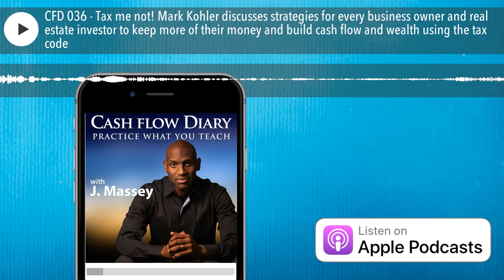CFD 036 - Tax me not! Mark Kohler discusses strategies for every business owner and real estate inv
Listen in to learn what Obamacare and tax savings have to do with each other. My guest, Mark Kohler, is a tax-savings whiz and legal expert who shares excellent tips and tactics that will save you money come tax time and beyond!